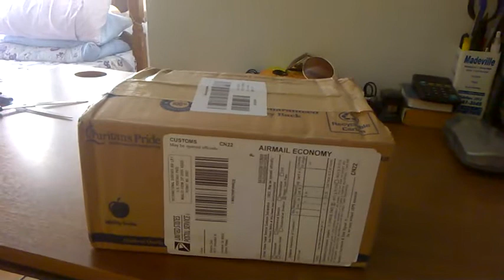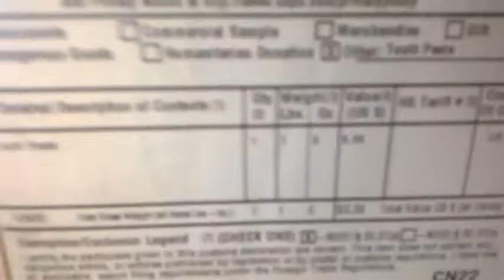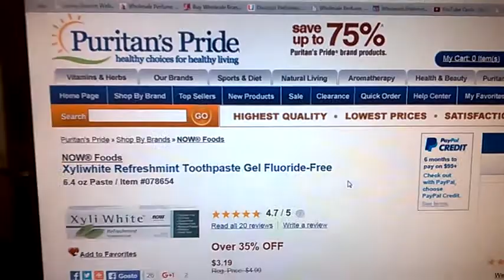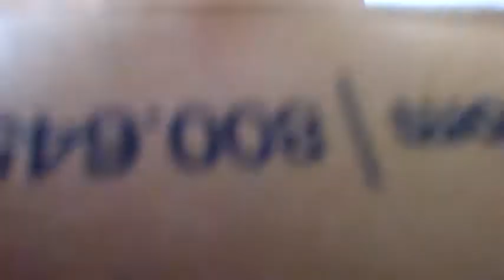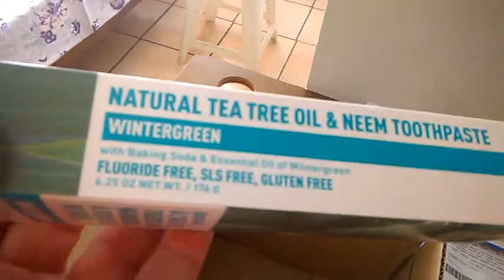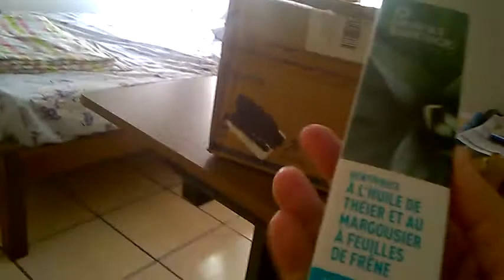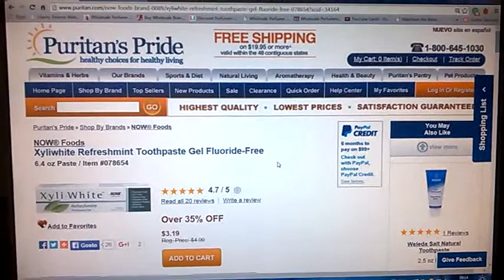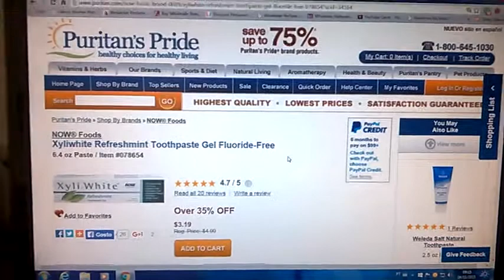Shipito Mercadoria não Taxada